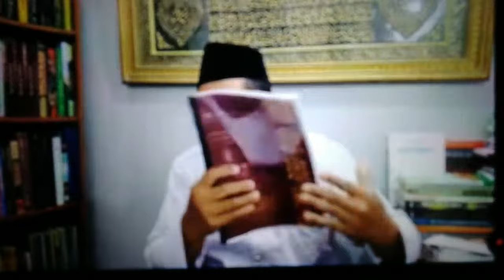Warga NU Jangan Amalkan Rotib al hadad - al athos ba abud dl - Habib bukan ahlul sunah waljamaah !